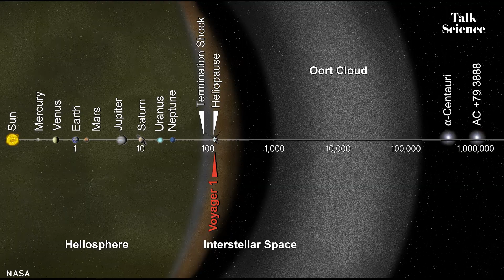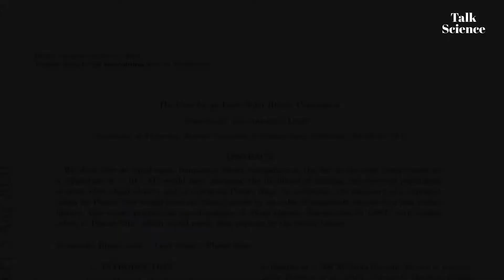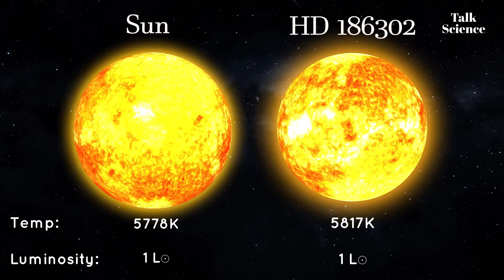Our Sun has a twin! The mysterious case of Sun's twin and Planet 9...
Do you think our sun has a twin?

A recent study titled 'The Case for an Early Solar Binary Companion' published in the Astrophysical journal by Harvard University scientists, Amir Siraj and Abraham Loeb, suggested that sun may once had a binary companion with similar characteristics and this model could explain, how the Oort cloud at the edge of our solar system exists as it is now and the possibility of the existence of  the mysterious object Nemesis and other huge objects in our solar system backyard.